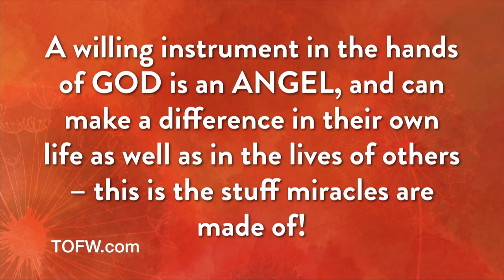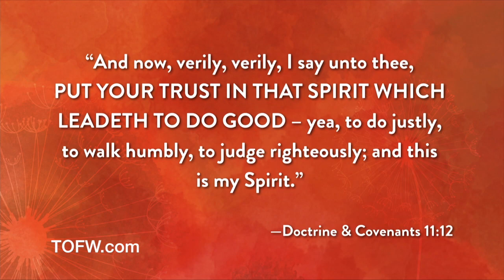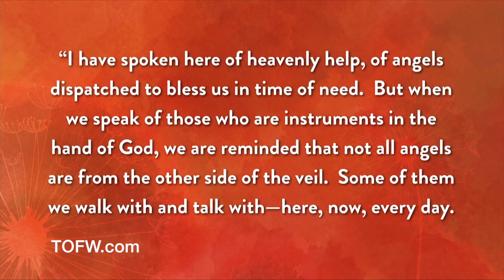MARY ELLEN EDMUNDS: Angels in Time of Need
How can we be a willing instrument in the hands of God? How can we be an angel to those around us? Mary Ellen Edmunds tells a story of how some unexpected flowers made her see the people around her differently.

ABOUT MARY ELLEN EDMUNDS: Mary Ellen Edmunds was born in Los Angeles, California, and now lives in American Fork, Utah. She happily qualifies for all senior citizen discounts. She received a bachelor's degree in nursing from Brigham Young University and taught nursing there for several years. She has served as a missionary in Taiwan, Hong Kong, twice in the Philippines, and in Indonesia, and she directed a child health project in Nigeria, West Africa. She was a director of training at the Missionary Training Center in Provo, Utah, and served as a member of the Relief Society general board for eleven years. Mary Ellen is the author of many books and talks, including Peculiar—in a Good Way; MEE Thinks; Love Is a Verb; and Tug of War. She enjoys her family, teaching, writing, people, music, thinking, serving, and being a happifier.